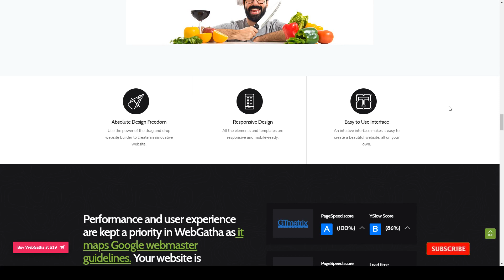WebGatha - Multi-purpose WordPress Theme portfolio multipurpose Emiri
Framework Underscores

 Columns 3

 Layout Responsive

 Tags agency, business, clean, corporate, creative, ecommerce, modern, multipurpose, portfolio, responsive, small business, wordpress, wordpress theme, wordpress website